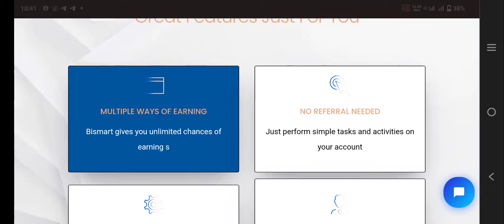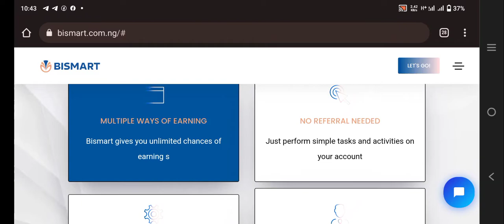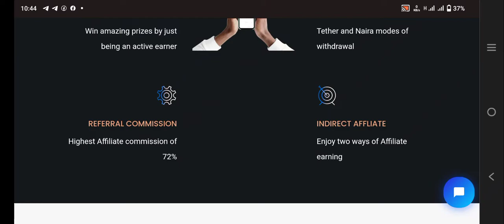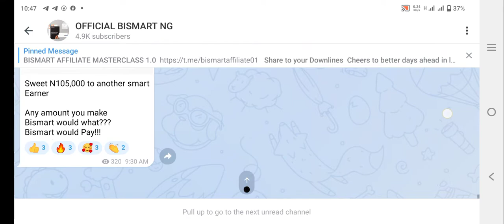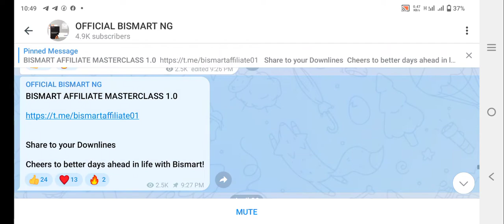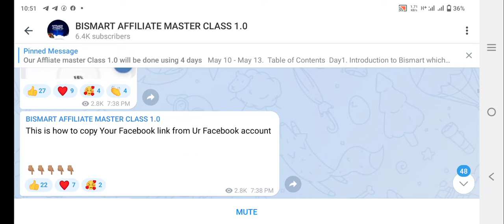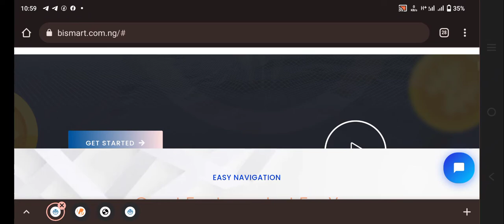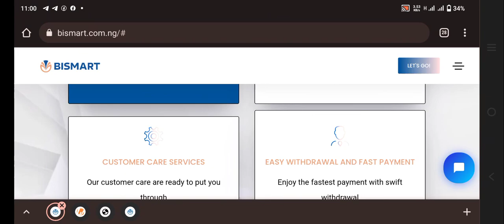BISMART Honest Review: FINALLY Exposing Their Scam Scheme (BISMART.com.ng)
Bismart.com.ng Review

Who can join bismart? Bismart is for people ranging from old & youth, irrespective of one's gender and country. Bismart is available for every country It is for individuals who want to scale up their income, people looking for other legitimate sources of income online by simply making money through networking and through affiliate marketing. It is also for people that want to acquire and get equipped with the present day skills that's enough and sufficient to sponsor and encourage financial wellbeing of an individual".